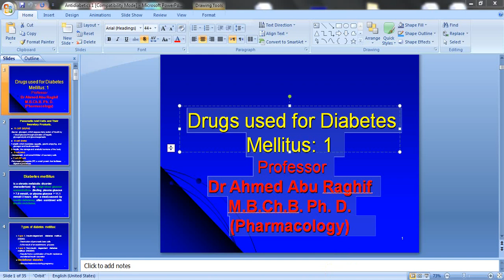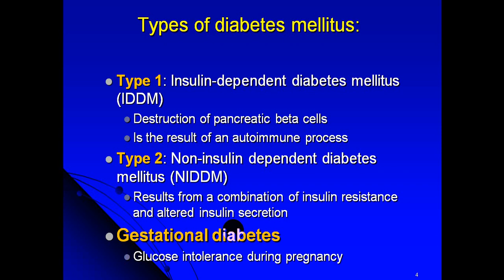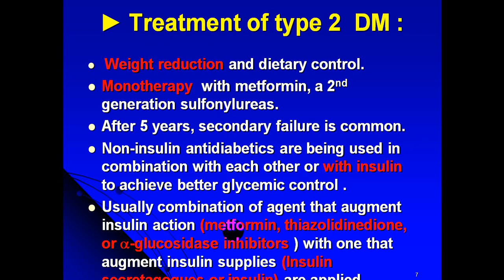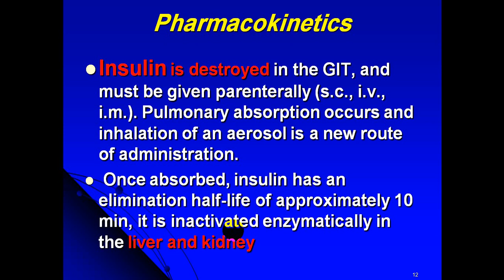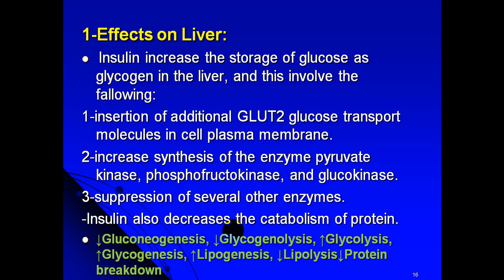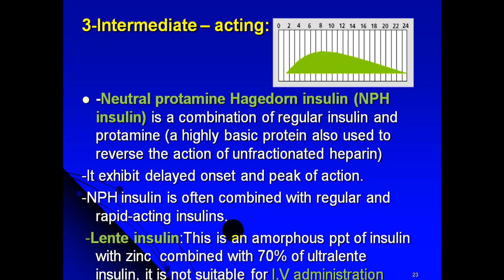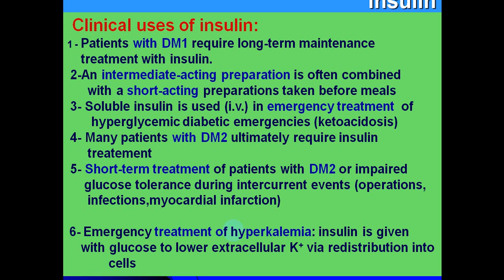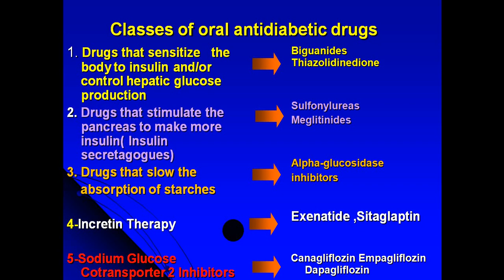Drugs used for DM / part 1